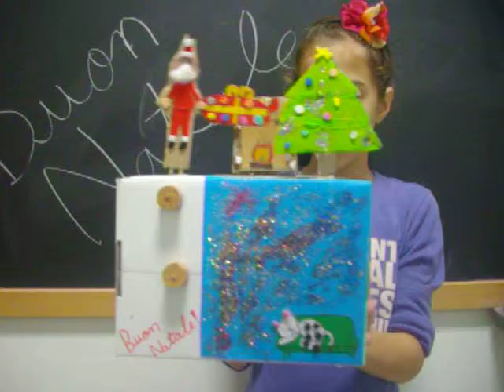Christmas automata from Italy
The result of an automata workshop in Italy Perugia , Scuola di Pianello